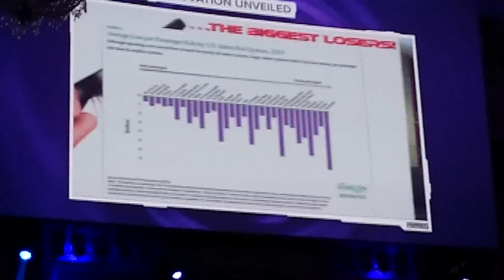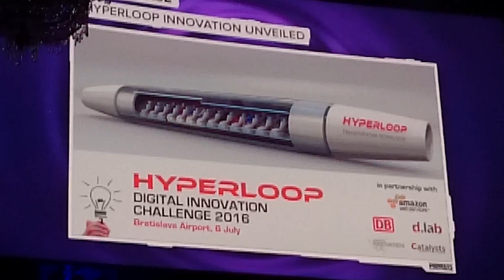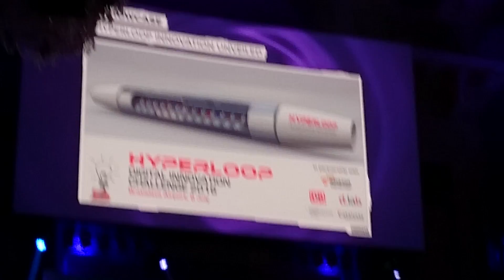Materiál vibranium pre hyperloop je zo Slovenska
Prototyp materiálu s názvom vibranium, ktorý má byť určený na plášť hyperloopu, spoločne predstavili šéf spoločnosti Hyperloop Transport Technologies Dirk Ahlborn a vlastník slovenskej firmy c2i Patrick Hessel na startupovom festivale Pioneers v rakúskej Viedni.